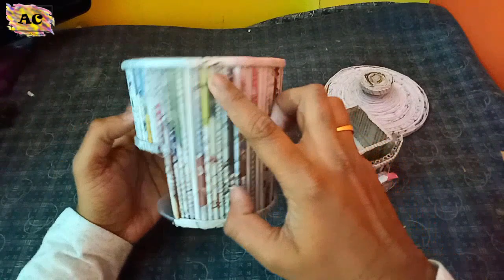How to make Newspaper Desk Organizer / Newspaper Box | Newspaper craft ideas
How to make Newspaper Desk Organizer
* Newspaper crafts
* Desk organization ideas

In this video I am sharing the full tutorial for making Desk Organiser using waste newspaper .

it looks very beautiful and can be used to store stationery .
we can use it in our home/office as desk organiser

Also like and follow our-